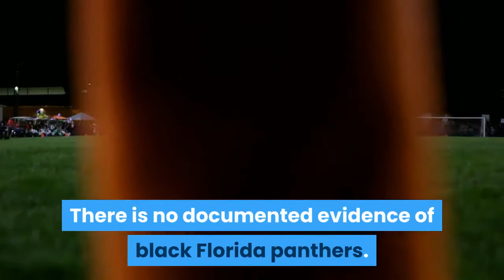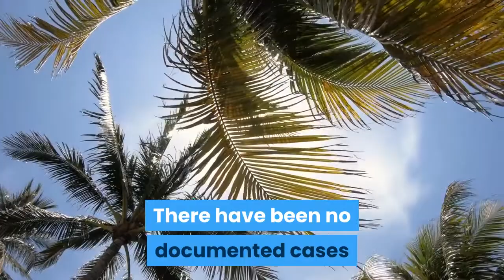7 Facts About Florida's Endangered Panthers | Puma Concolor Coryi, a Rare Mountain Lion Subspecies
The Florida panther, a big solitary cat, has much in common with its small domestic feline relatives.

Also known as cougar or puma, the Florida panther (Puma concolor coryi) is a subspecies of mountain lion.

Florida panthers are various shades of tan or reddish-brown with lighter fur on their undersides. The backs of their ears, muzzles, and tail tips are shaded with darker fur, and cubs have dark spots for protective camouflage.

So-called black panthers are actually leopards or jaguars with melanistic colouration. Big black cats are usually born alongside normally coloured littermates, and their coats are actually a very dark brown colour with spots that can be seen in bright sunlight. There is no documented evidence of black Florida panthers.